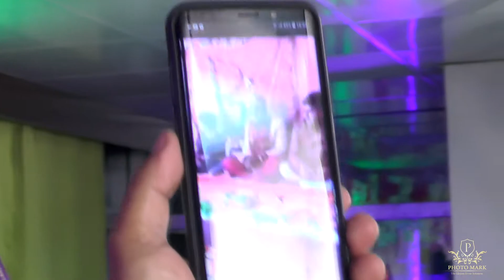ফটো মার্ক- ইভেন্ট ম্যানেজমেন্ট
হাজার স্বপ্নের ভীড়ে,
নির্দিষ্ট একটি গল্প নিয়ে,
স্বপ্নের বুনন চলছে বেশ,
আসছে খুশি থাকবে রেশ |
আর এই খুশির মুহূর্ত গুলো রাঙিয়ে তুলুন ফটো মার্ক- ইভেন্ট ম্যানেজমেন্ট এর দক্ষ হাত দিয়ে |